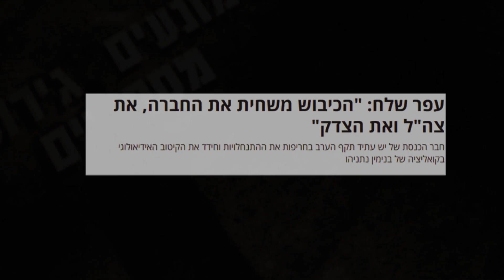בסרט הזה כבר היינו ! ח"כ מאי גולן - יו"ר מטה צעירי הליכוד May Golan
בסרט הזה כבר היינו...!

וכדי שלא נחזור אליו, חייבים ממשלת ימין חזקה.
ב 17.9 זה או שאתם מצביעים ל'בלאגנץ' עם המפלגות הערביות וממשלת שמאל, או הליכוד בראשות רה"מ Benjamin Netanyahu - בנימין נתניהו שמחוייב לממשלת ימין לאומית.

אל תקחו צ'אנס על המדינה. אל תסכנו את עתיד הצעירים שלנו ואת המדינה שהם צריכים לבנות בה את חייהם. בבחירות הקרובות שמים רק מחל בקלפי, שום אופציה אחרת לא תשמור על עתיד הילדים שלנו.

מפלגת הליכוד

May Golan